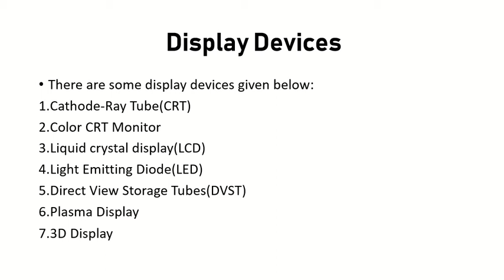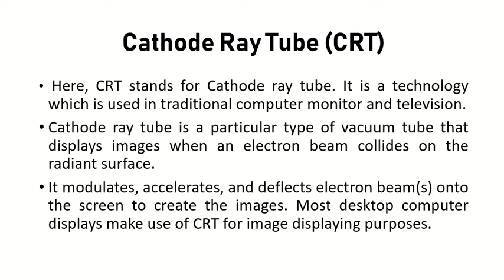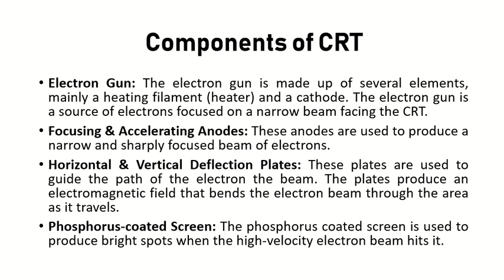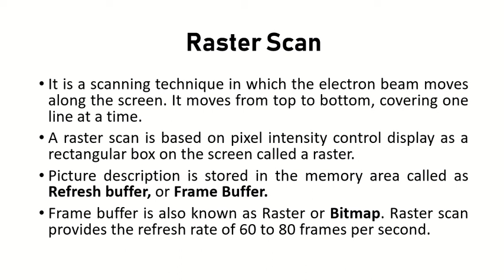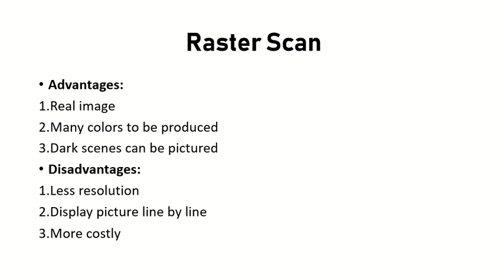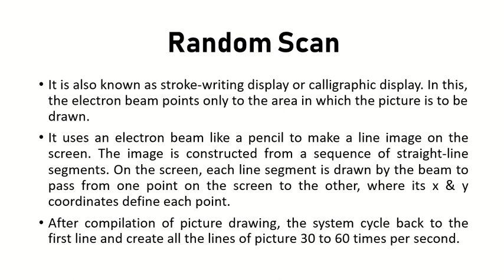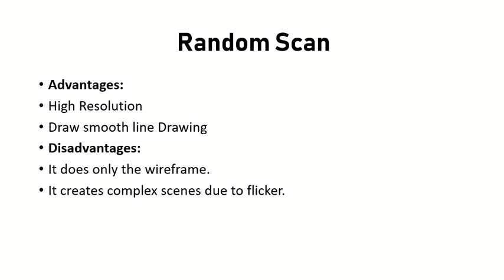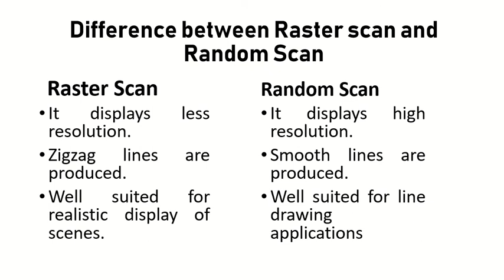Cathode Ray Tube (CRT) | Raster Scan | Random Scan Lecture # 6